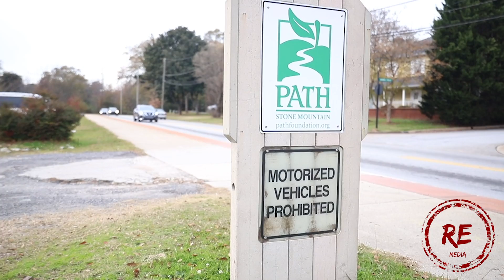Mavic air 2 & Go Pro 9 Black Vlogg in Stone Mountain Village Georgia..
I spent my afternoon in Stone Mountain testing out my new GoPro 9 black and flying my Mavic Air 2...